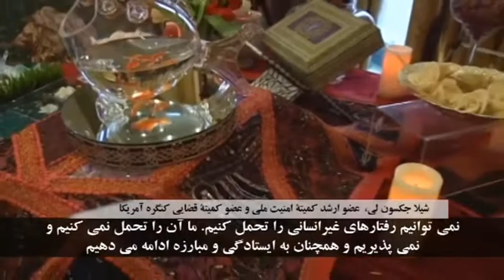شیلا جکسون لی ـ گردهمایی نوروزی در کنگره آمریکا ـ 25مارس 2014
به شما می گويم حضور اين زنان، خواهرانم، در حالی که دست در دست هم هستند، نگران درد و رنج فرزندانمان هستند، کسانی که در کمپ ليبرتی هستند، کسانی که برای آزادی تلاش می کنند. اين فصل فوق العادهٴ تجديد، يک تجديد مبارزه خوب ما خواهد بود. جنگهای بد وجود دارد و جنگهای خوب هم وجود دارد. اين مهم است که يک مبارزه خوب برای نجات جانها داشته باشيم.